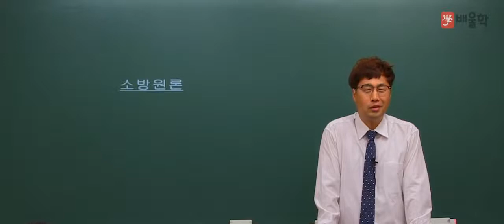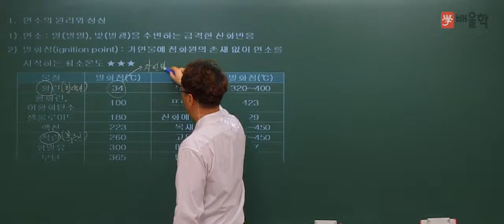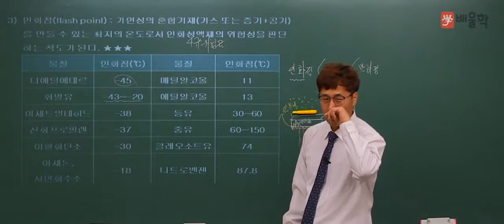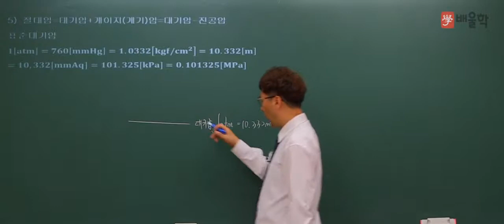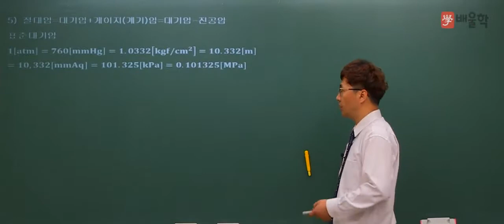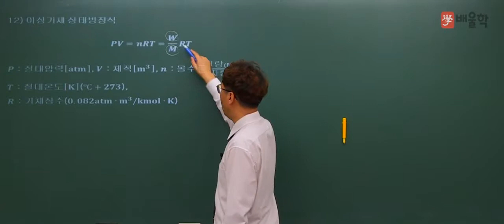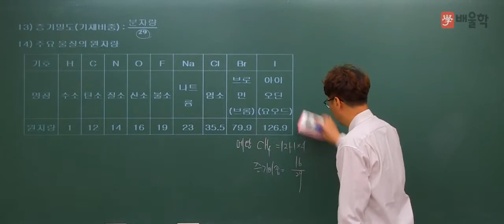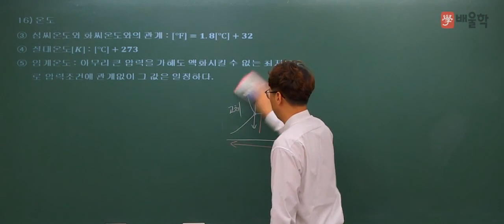[소방설비기사] 필기 기본이론 01 소방원론 - 김상현 기술사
소방설비기사 필기 기본이론 강의!